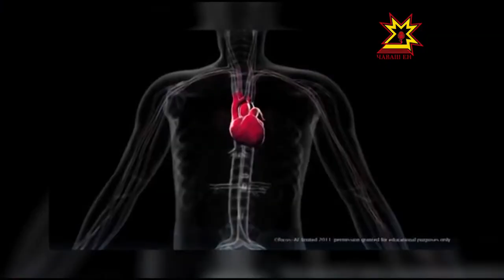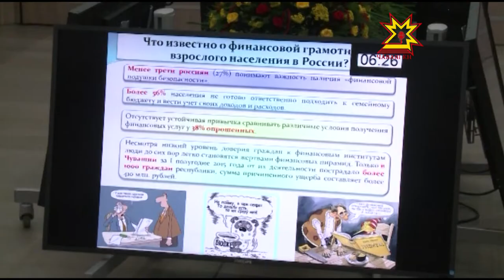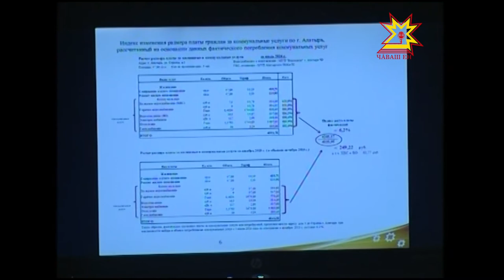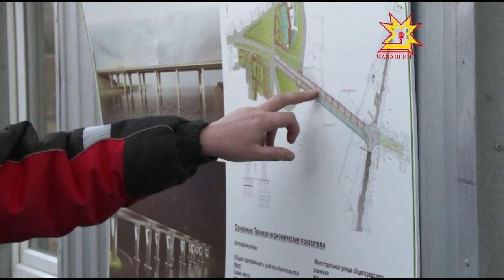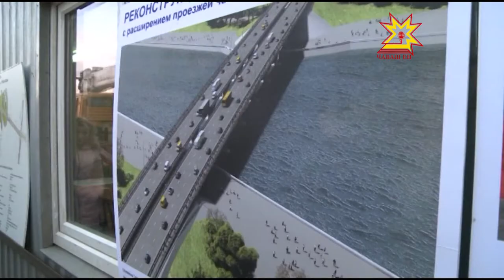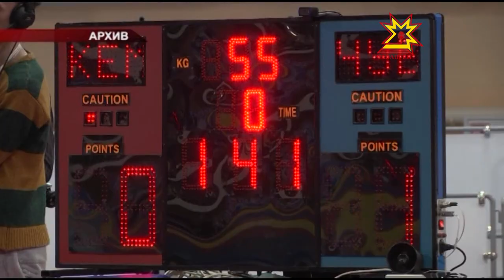Республика 10 12 2015 на чувашском языке Вечерний выпуск